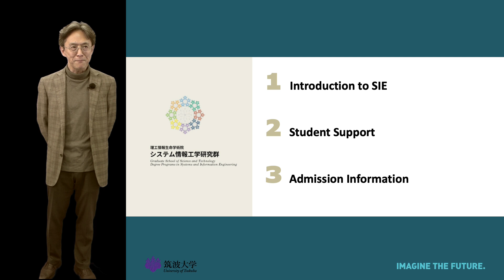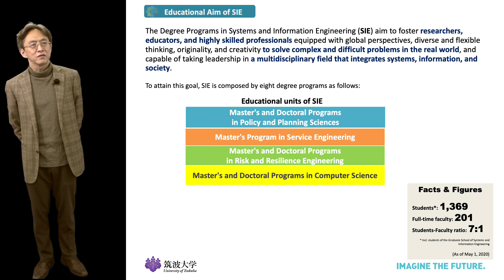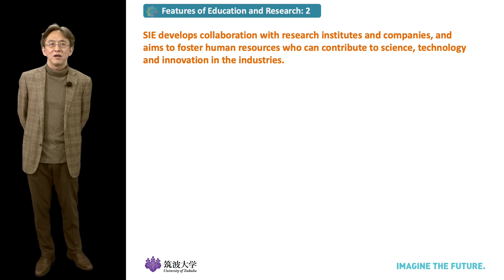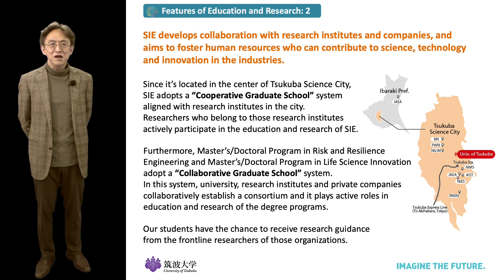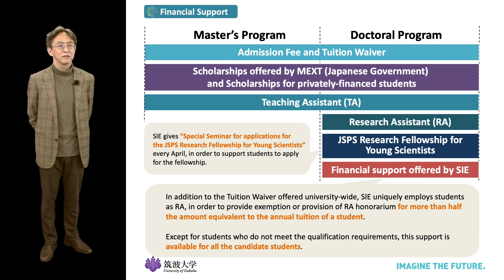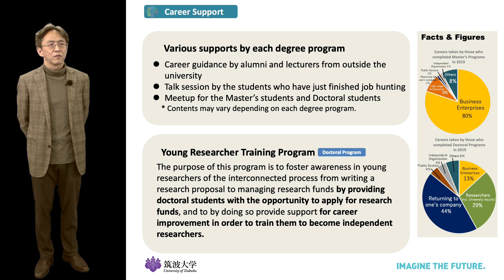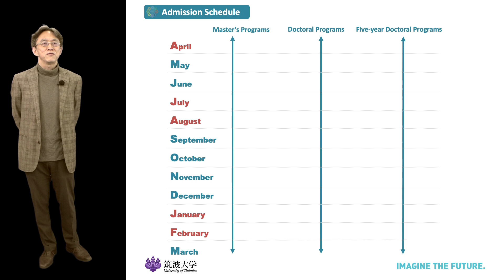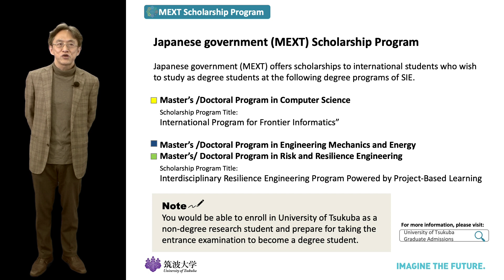【University of Tsukuba】An introduction to the Degree Programs in Systems and Information Engineering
1:45～ Introduction to the Degree Programs in Systems and Information Engineering (SIE)
6:11～ Student Support
9:53～ Admission Information